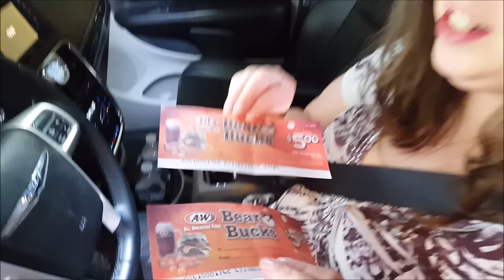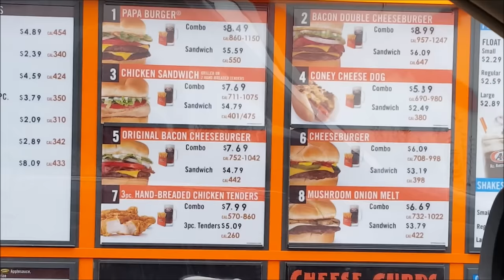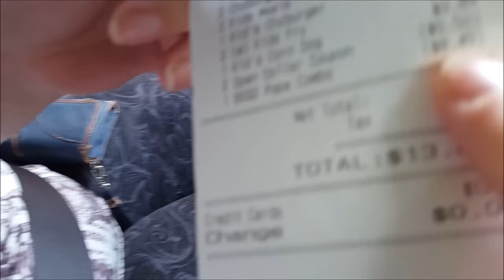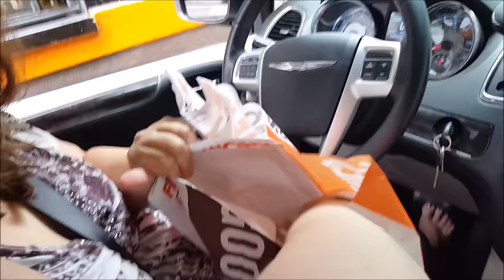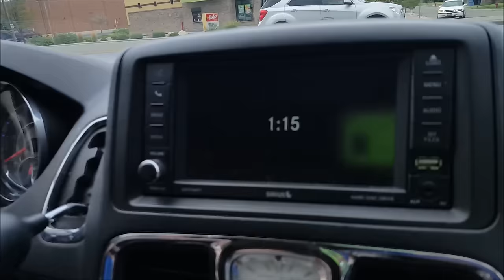Kids Unboxing Free A&W Toys, Mugs And Lunch Box - Kid Breaks Mug Skit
After our last visit to A&W they heard about it and sent us a package full of goodies! We decided to go there for lunch and well, things did not go as planned. What happens when Leland gets annoyed?, find out.